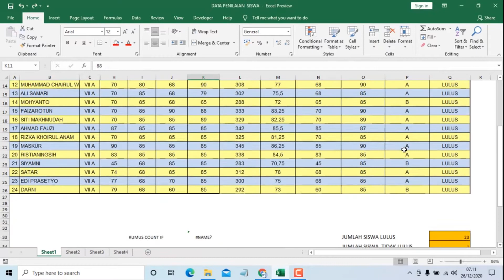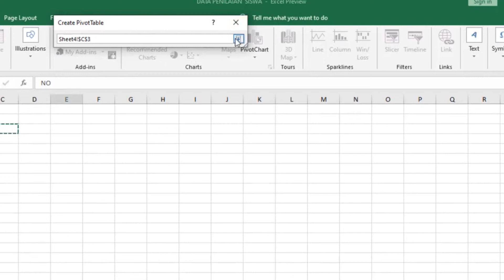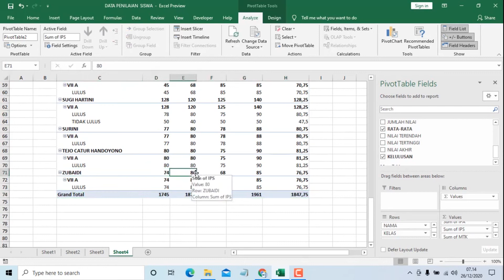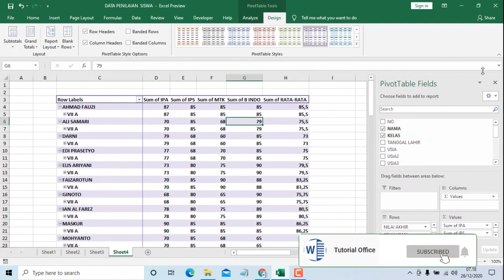Cara Membuat Pivot Table Sederhana Di Excel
Selamat datang di chanel @tutorialoffice7597 , kali ini kita akan belajar Cara Membuat Pivot Table Sederhana Di Excel dari satu sheet. Ada beberapa hal yang harus diperhatikan yaitu point apa yang akan dijadikan sebagai chart atau grafik.
Baiklah , langsung saja kita simak video Cara Membuat Pivot Table Sederhana Di Excel berikut ini: